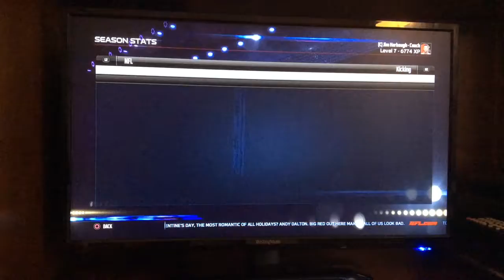Cleveland Browns Franchise Ep 87 CODY VS BARTEL PREVIEW! BATTLE OF THE DAWGS! S4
the link to vote on the straw poll (voting ends 3/24, March 24th 2017) you may also place a comment on this or any other video. The first episode will either come up the day it comes out (3/28) or the day after⚾️:)

vote who your favorite Browns franchise player is!:)